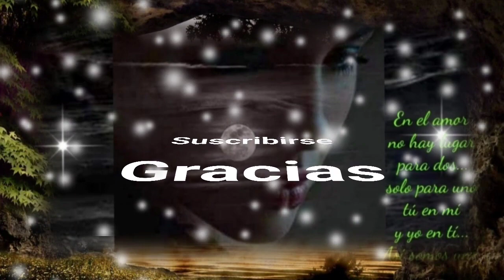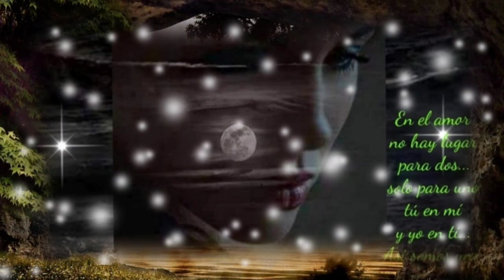AUNQUE NO LO MERECES TE VIENE A BUSCAR - GRUPO EXTERMINADOR (serge djbcmx)